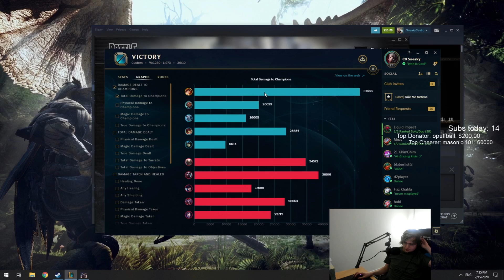Sneaky shows off his Competitive Experience... (TR Scrim #4)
Twitch Rivals scrim to be the BEST

▼ Editor

[0:00] Paper Mario [N64] - Mail Call!
[22:45] Mentos Theme